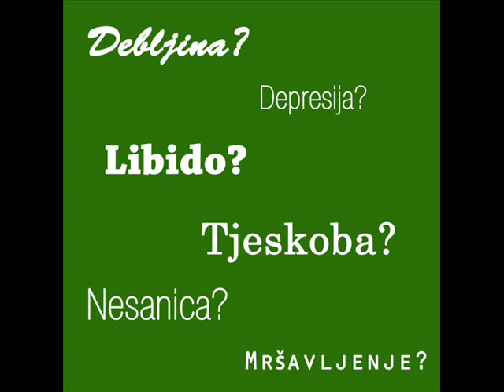Inovativni proizvodi BIOFIT i Afrodit 1.dio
Inovatorica Mirjana Malogorski i Helena Malogorski gostuju na Radio Varaždinu